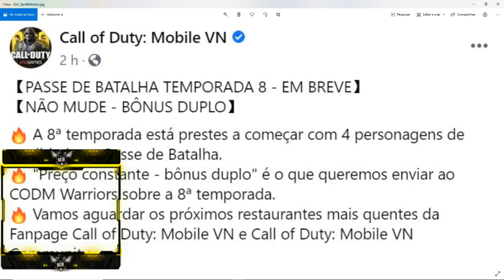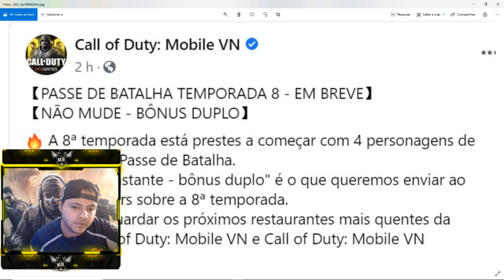PREÇO DO PASSE DE BATALHA SEASON 8 - CALL OF DUTY MOBILE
credits M2 Games